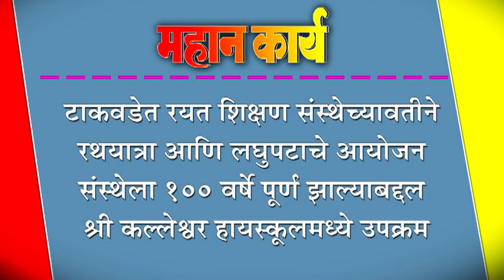टाकवडेत रयत शिक्षण संस्थेच्यावतीने रथयात्रा आणि लघुपटाचे आयोजन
टाकवडेत रयत शिक्षण संस्थेच्यावतीने रथयात्रा आणि लघुपटाचे आयोजन : संस्थेला १०० वर्षे पूर्ण झाल्याबद्दल श्री कल्लेश्वर हायस्वूâलमध्ये उपक्रम